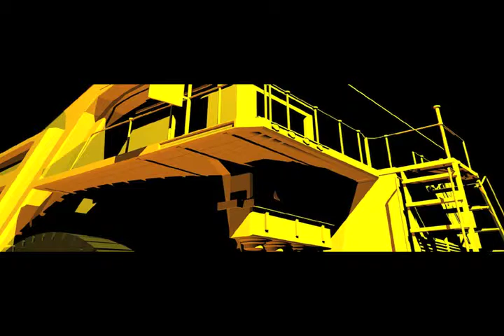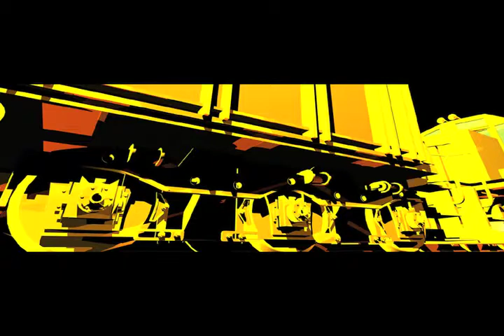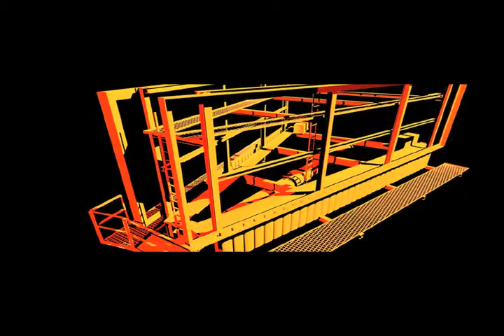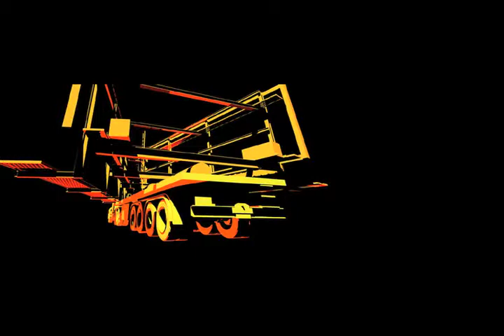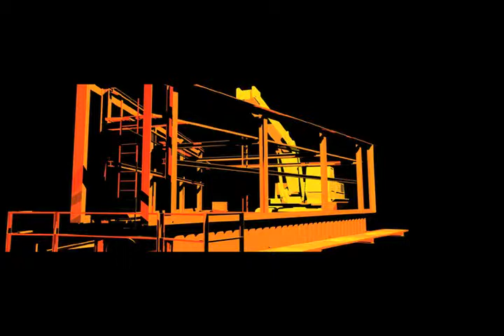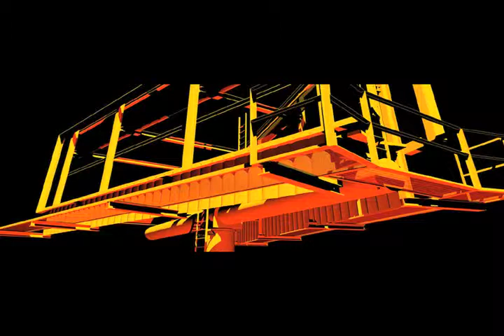Digital Canvas - A Constructive Art Medium - Jason Sayner & Mike Bodine [Images & Sound]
Digital Canvas - A Constructive Art Medium - This video is a product of the collaborative efforts of artists Jason Sayner (visual) and Michael Bodine (sound) and was broadcast during the 2012 Richmond Billboard Art Project.  The two artists were participants in the Sight and Sound Residency held the weekend of January 13, 2012.